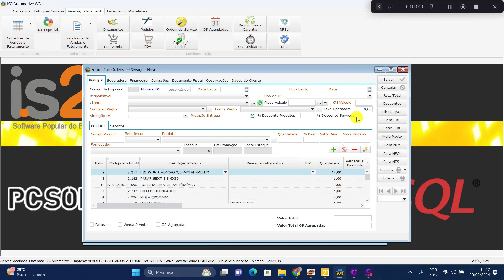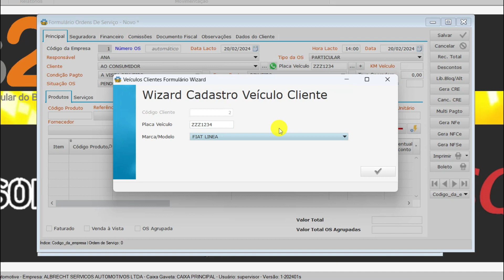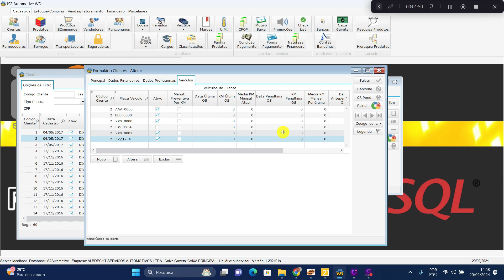Cadastrar Veículo Cliente Direto na Tela da Ordem de Serviço - IS2 Automotive WD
Videoaula demonstrando a funcionalidade de cadastrar veículo do cliente direto na tela de ordem de serviço no software de autopeças e oficina mecânica IS2 Automotive WD

O software is2 automotive permite cadastrar veículo do cliente direto na tela de ordem de serviço informando apenas a placa e o modelo do veículo. Este recurso agiliza muito o processo de vendas pois o usuário faz o cadastro da placa do veículo e o vínculo com o cliente direto na tela da Ordem de serviço.

O software controla desde a entrada do veículo na oficina até a sua saída, integrando todos os setores da oficina mecânica e loja de autopeças. Controle de estoque de autopeças, Ordens de Serviços do Veículo, controle de Ordens de Serviços para seguradoras, controle de orçamentos com check list para evitar perda de venda e aumentar o faturamento, controle de manutenção preventiva e corretiva de veículos para gestão de frotas de veículos, gestão financeira, Emissão NFe, Emissão NFCe, Emissão NFSe, controle de Fluxo de Caixa, comissões por mecânicos, vendas utilizando leitor de código de barras para evitar erros, PDV para venda balcão, gestão de estoques e financeiro integrado as telas de vendas, e muito mais.